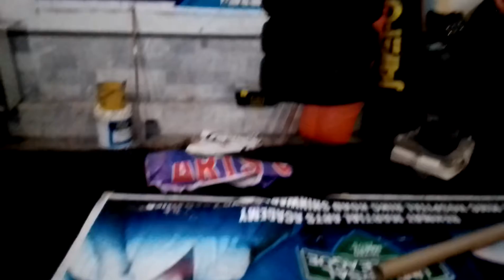Rehmat Martial Arts Academy | Coach Najmullah | Hindara News Tv ! Ghani Ur Rehman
ماشل أرٹس کلب میں کام ہورہاہے